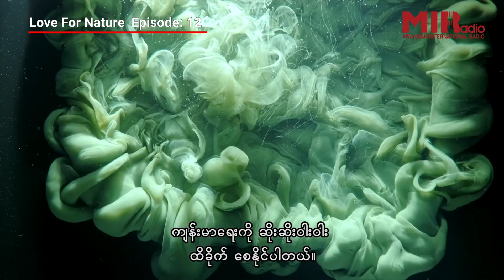Love for Nature Ep12: Water Pollution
နေထိုင်ရာ ကမ္ဘာကြီးမှာ ရေဓာတ်ပါဝင်မှုက ၇၁ ရာခိုင်နှုန်းအထိရှိပါတယ်။ သို့သော် တစ်နှစ်ထက်တစ်နှစ် ပြောင်းလဲတိုးတက်ခြင်းရဲ့နောက်မှာ သဘာဝကဖန်တီးပေးထားတဲ့ အရာဝတ္ထုတွေဟာ ပျက်ဆီးယိုယွင်းပြီး ထိခိုက်ခြင်းကို ခံစားရပါတယ်။ အဲထဲမှာ ရေညစ်ညမ်းစေမှုဟာ သက်ရှိတွေသာမကဘဲ နိုင်ငံအားလုံးရဲ့ စီးပွားရေးနှင့်လူမှုရေးဖွံဖြိုးတိုးတက်မှုအတွက်များစွာထိခိုက်ပါတယ်။ ဒါကြောင့် ဒီအပတ်ရဲ့ Love for Nature အစီအစဉ်လေးမှာတော့ ရေညစ်ညမ်းမှုနဲ့ ပတ်သက်တဲ့ အကြောင်းအရာများစွာကို စုစည်းတင်ဆက်ပေးထားတာဖြစ်ပါတယ်။